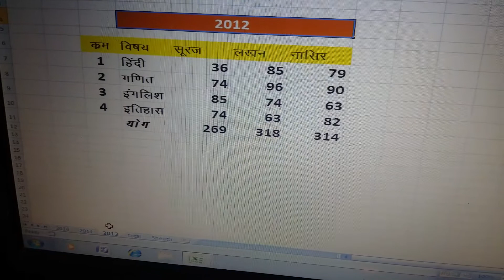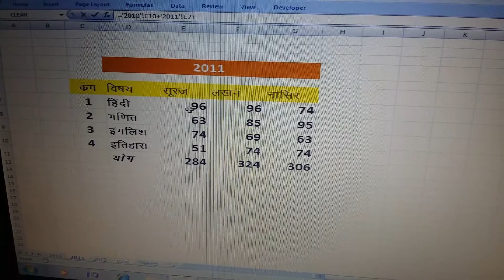3 D reference in Microsoft Excel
Microsoft Excel me 3D reference